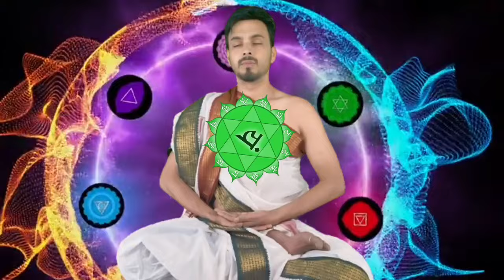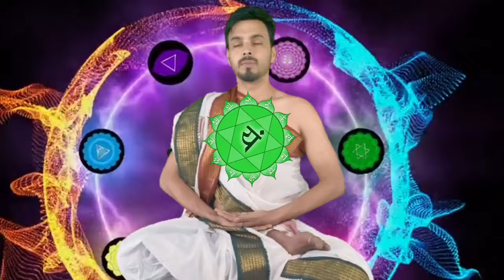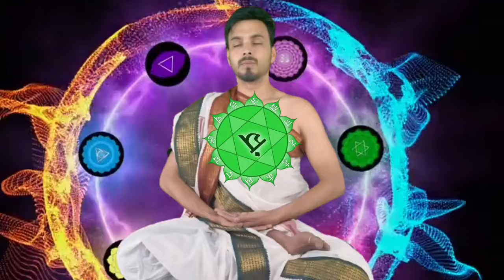Activate Heart Chakra with Full Night Meditation By Dhairyawan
Heart Chakra Full Night Meditation
हृदय चक्र जागृत करें
 Hriday Chakra jagrit karen
Unleash Your Inner Love: 6-Hour Heart Chakra with Dhairyawan
1. "Unlocking: A 6-Hour Heart Chakra Guided Meditation"
2. "Empower Your Heart: A Comprehensive 6-Hour Meditation Journey"
3. "Awaken Your Heart: Transformative 6-Hour Guided Meditation by Dhairyawan"
Beej Mantra
Video Description:

Join Dhairyawan Sir in this extensive 6-hour guided meditation designed to activate and empower your heart chakra. This meditation is perfect for anyone looking to deepen their emotional connection, enhance self-love, and cultivate compassion for themselves and others. Through soothing guidance and calming soundscapes, embark on a profound journey to discover the power of your heart chakra and bring balance to your emotional well-being.

Key Takeaways:

1. **Understanding the Heart Chakra**: Learn the significance of the heart chakra and its role in emotional health.
2. **Meditation Techniques**: Discover various techniques to activate and empower your heart chakra during the session.
3. **Long-term Benefits**: Understand how consistent heart chakra meditation can lead to lasting emotional and relational improvements.

Step-by-Step Process:

1. **Preparation**: Find a quiet and comfortable space where you can meditate without interruptions. Sit or lie down in a relaxed position.
2. **Settling In**: Close your eyes, take a deep breath, and start grounding yourself by focusing on the present moment.
3. **Guided Instructions**: Follow Dhairyawan Sir's guidance through the meditation. This will involve visualization exercises, breathing techniques, and affirmations aimed at nurturing your heart chakra.
4. **Reflection**: After the meditation, take a moment to reflect on your experience, noting any feelings or revelations that arose during the practice.
5. **Integration**: Gradually bring your awareness back to your surroundings, and carry the peace and empowerment of your heart chakra into your daily life.

Resources Mentioned:

* Guided Meditation Audio*: Provides soothing instructions wrapped in calming soundscapes to facilitate relaxation.
* Breathing Techniques*: These are various exercises that enhance the flow of energy through the heart chakra.
* Visualizations*: Images and scenarios suggested during meditation aimed at connecting deeper with your heart space.

FAQ:

1. **What is the heart chakra?**
    * The heart chakra, or Anahata, is the fourth of the seven main chakras and is associated with love, compassion, and emotional balance.
2. **How often should I practice this meditation?**
    * You can practice this meditation as often as you feel necessary; daily practice can help enhance the benefits.
3. **Can beginners do this meditation?**
    * Absolutely! This guided meditation is suitable for all levels, whether you are new to meditation or have experience.
4. **What if I can't meditate for the full 6 hours?**
    * You can break it into smaller sessions; even 10-15 minutes can be beneficial.
5. **Will I feel immediate results?**
    * Some may experience immediate feelings of calm and connection, while others might notice gradual improvements over time.

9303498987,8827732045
Instagram मे जुड़िए